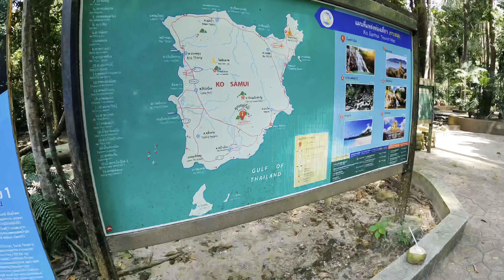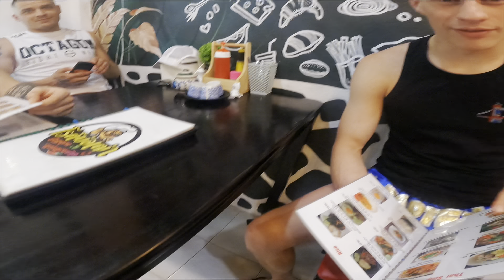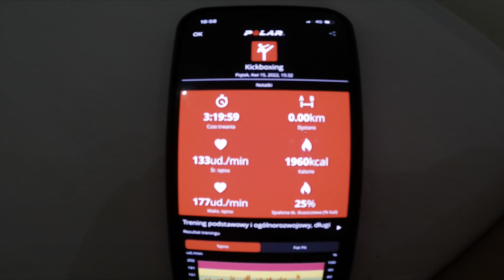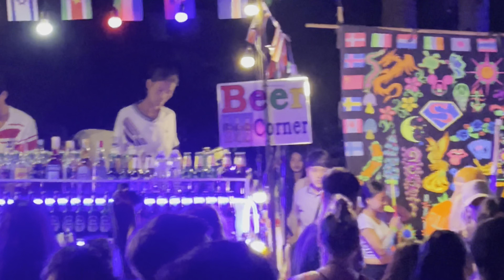ak Dreams Maker Vlog #25- Pierwszy Tydzień Przygotowań, Full Moon Party